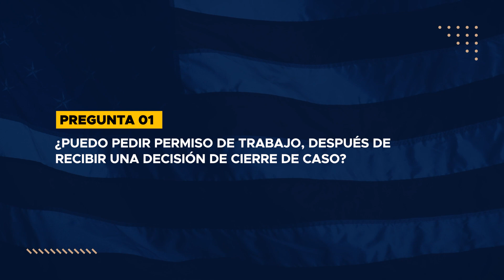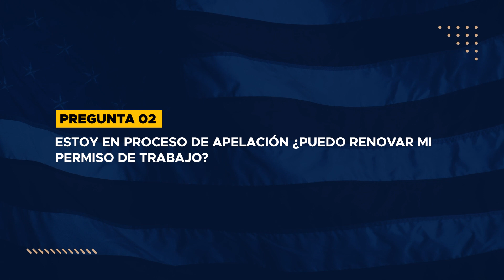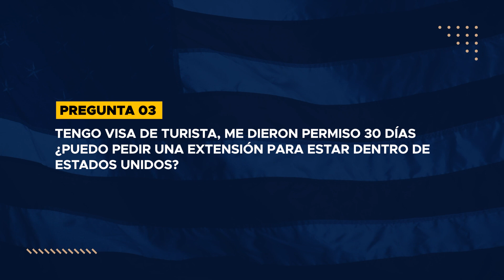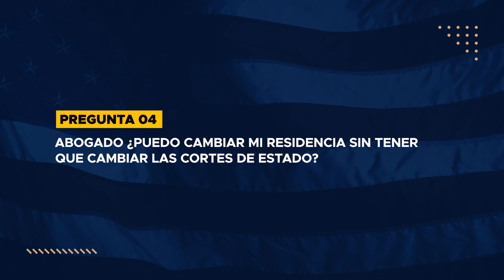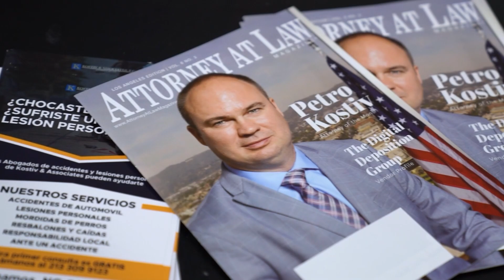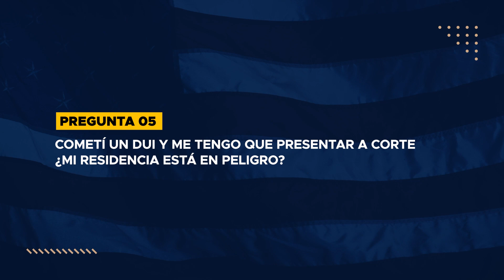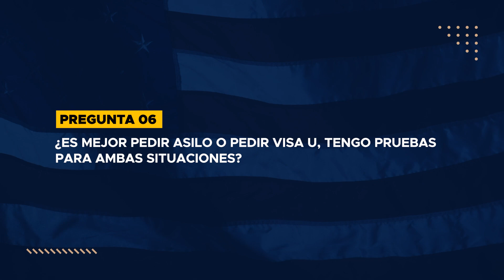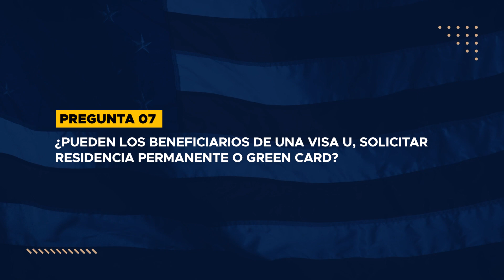Kostiv Responder ESTOY EN PROCESO DE APELACIÓN ¿PUEDO RENOVAR MI PERMISO DE TRABAJO?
Estimados amigos una vez más nuestros abogados de inmigración responden a tus preguntas en nuestra sección Kostiv Responde.

En esta ocasión conducida por nuestro invitado especial, el abogado Cesar Coronel. Les recordamos que puedes dejar tus  preguntas en nuestra caja de comentarios para que estas sean respondidas en próximas emisiones de nuestra sección.

1 - ¿Puedo pedir permiso de trabajo, después de recibir una decisión de cierre de caso? 1:15
2 - Estoy en proceso de apelación ¿Puedo renovar mi permiso de trabajo? 2:21
3 - Tengo Visa de turista, me dieron permiso 30 días ¿Puedo pedir una extensión para estar dentro de Estados Unidos? 3:20
4 - Abogado ¿Puedo cambiar mi residencia sin tener que cambiar mis cortes de estado? 4:08
5 - Cometí un DUI y me tengo que presentar a corte ¿Mi residencia está en peligro? 6:14
6 - ¿Es mejor pedir asilo o pedir visa u, tengo pruebas para ambas situaciones? 7:46
7 - ¿Pueden los beneficiarios de una visa u, solicitar residencia permanente o green card? 9:03
8 - ¿La entrevista de miedo creíble, la realiza un juez? 9:50